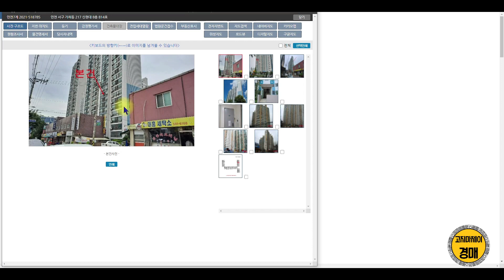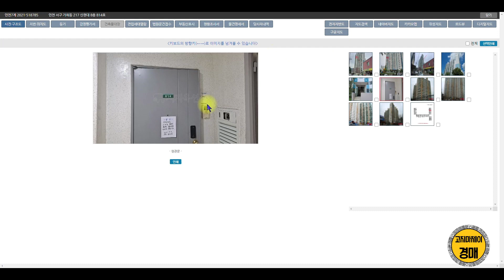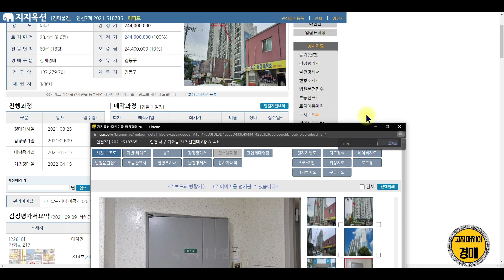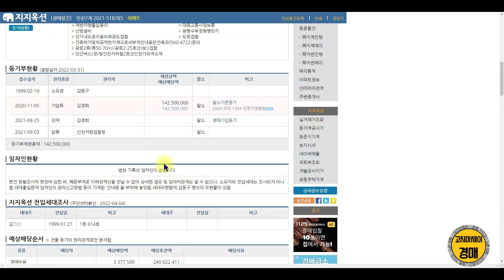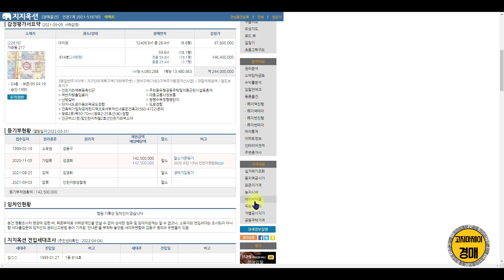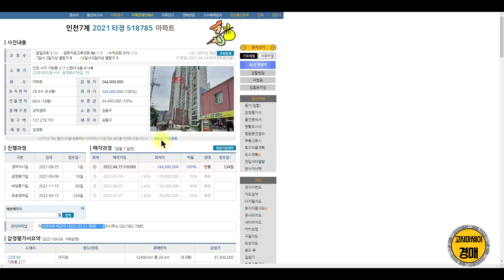인천 초초역세권 재개발 아파트 경매 - 무조건 들어가세요. 2021타경 518785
인천 가좌역 1번 출구 바로 앞에 있는 아파트입니다.

감정가 2.44억
최저가 2.44억

현재 신건으로 호가보다 매우 저렴하게 나온 물건입니다.

재개발 호재 있으니, 관심 가지고 입찰해보시기 바랍니다.

감사합니다.

**모든 영상은 설정에 들어가셔서 고화질로 변경하시고 시청하세요 **

24시간 실시간 경매 상담,
경매 물건 분석, 물건 추천